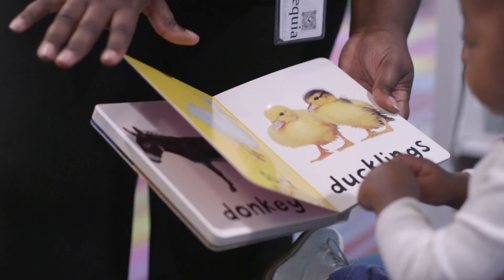Social Work at USC - We Make An Impact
Social Workers enhance human well-being and help meet basic and complex needs of all people, with a particular focus on those who are vulnerable.